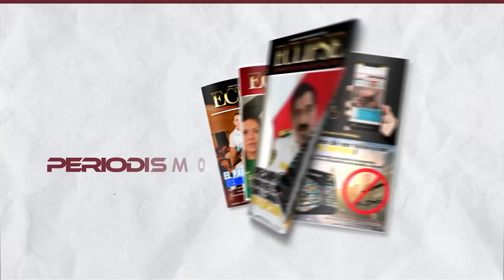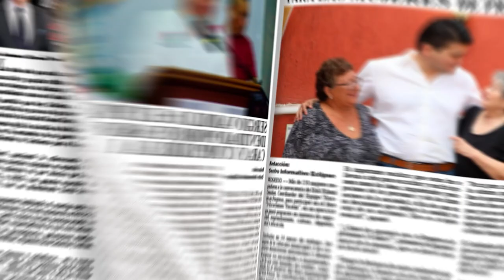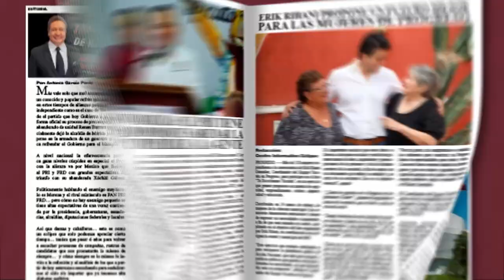📡🔴ENVIVO VIA STREAMING ECLIPSE NOTICIAS “MÁS CERCA DE TI” con AbrahamCobián 📲 📺🖥️